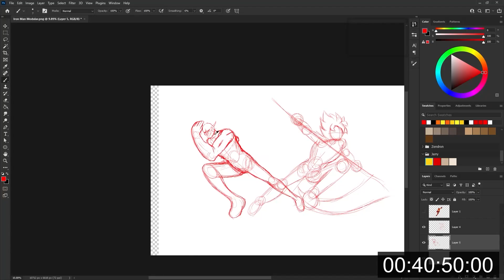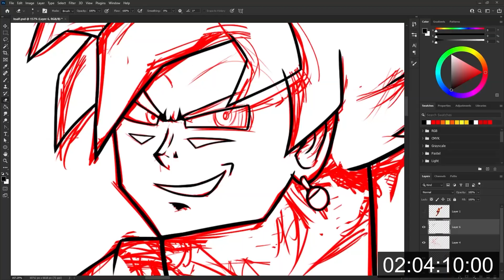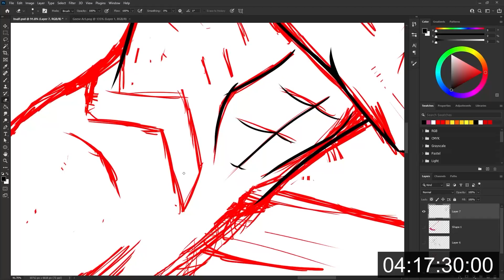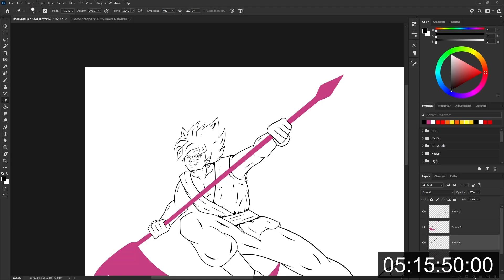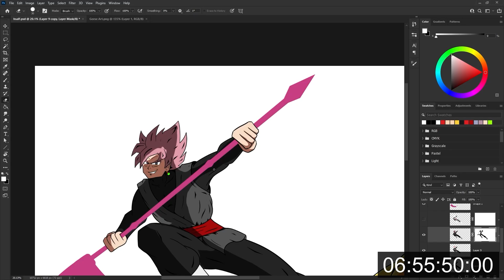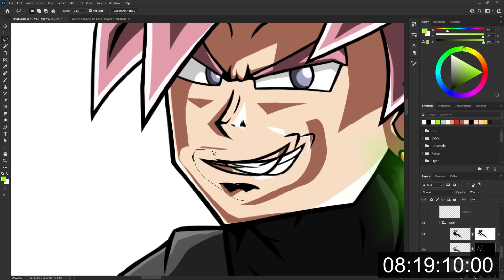Goku Black VS Reverse-Flash Artwork [10000% TIMELAPSE]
Hello Everyone and Everywhere, here you get a little taste of how my artwork is made, now including the sketch process! Could've done more detail on Zamasu's hands, but meh.

Songs Used in Video:
Cartoon (feat. Coleman Trapp) - Why We Lose / Downfall